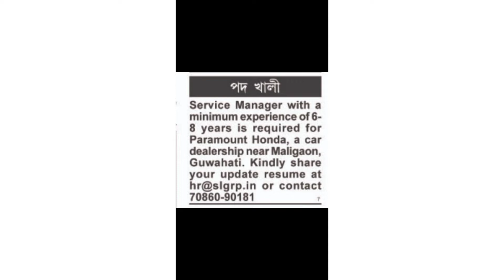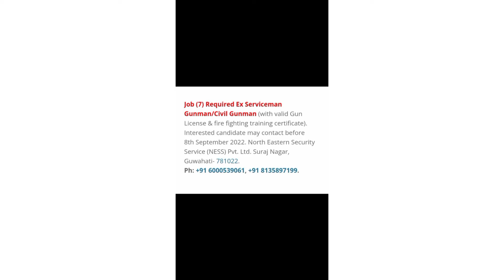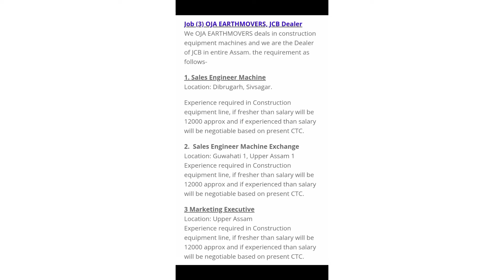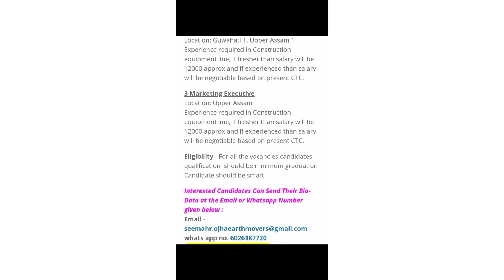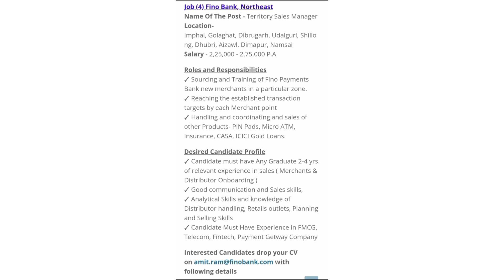Private Jobs advertisement in Assam 2022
Private Jobs in Assam Recruitment